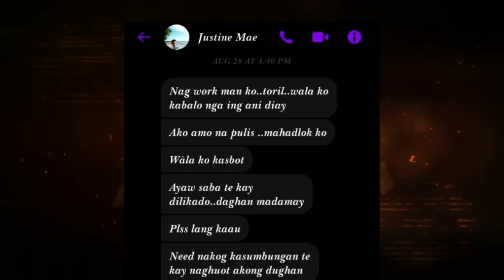KASAMBAHAY NI MAJOR, MISTERYOSONG NAWALA!